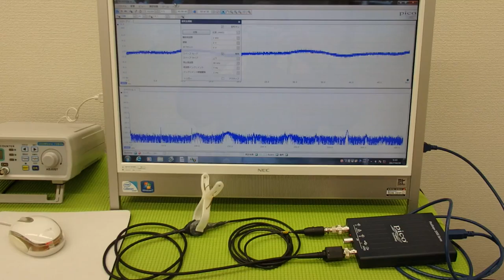音圧測定装置：超音波テスターを利用した実験動画 ultrasonic-labo